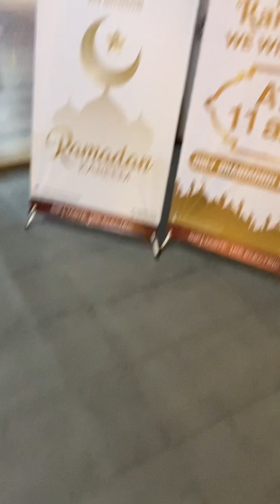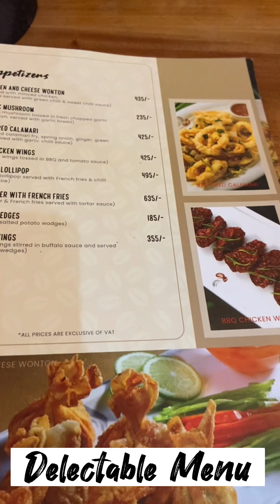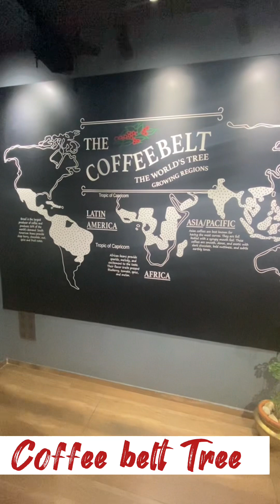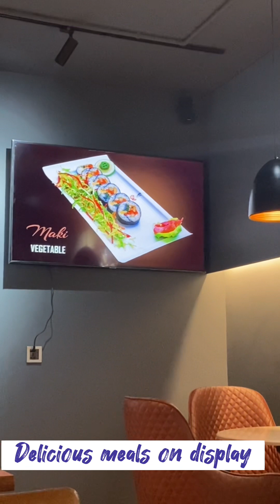সেহেরির আগে কফির টানে @Beans&Aroma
Beans and Aroma is one of the best coffe shops Bangladesh 🇧🇩

If you love coffee and the aroma of fresh brew this should be one of your top choices in Uttara & Dhanmondi- Bangladesh 🇧🇩  . Soothing ambience is enjoyable both crowded and free depending on which hour you choose for your visit.

There is a large smoking zone and surface parking are available too